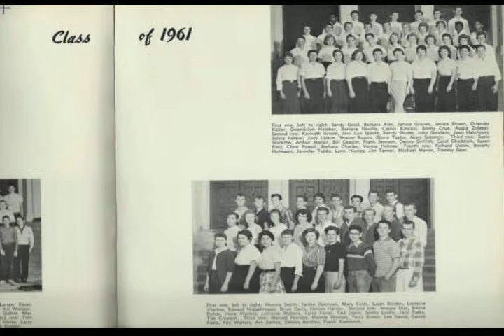Politik/Crime: Sandra Good (Manson Family)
Sandra Good war eine berühmte Hippieaktivistin, Radikalökologin und Anhängerin der Manson-Family. Sie war gleichzeitig die Schwester der frühen Hippieaktivistin Virginia "Ginny" Good. Beide Schwestern hatten in Kalifornien Zugang zum damaligen Hollywood- und Musik-Establishment, Sandy zu den Beach Boys, Meat Loaf, The Mamas And The Papas und Ginny zu Jefferson Airplane, Hank Harrison (Vater von Courtney Love) und vielen anderen.